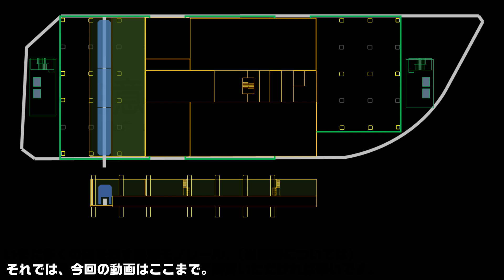鉄道未成線 熱海モノレール ルート概要編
未成線の代表格として知られる熱海モノレール。東京モノレールの子会社として発足した熱海モノレール社とそのルート、概要について紹介いたします。

熱海モノレールとは、1960年代に計画が存在したアルウェーグ跨座型のモノレール路線計画。熱海駅前に位置する熱海第一ビルの地下に設けられた始発駅 熱海駅より、熱海港やアタミロープウェイ乗り場付近までの1.9kmを繋ぐ路線として計画されました。いずれもモノレールシステムは日立アルヴェーグ式モノレールを採用する事となっていて、親会社である東京モノレール社の営業車両をトレースする予定もしくはその設計を流用するつもりだった事が容易に伺えます。

熱海モノレールについては、起点駅となる熱海第1ビルの奥行きが、先ほどの東京モノレール営業車両の組成での3両編成を入れ込むサイズしかない、つまり6両編成での運用は想定していなかったと想定されるため、100形と200形による3両編成がイメージに近いのではないかと想定されます。仮に完成していたら、どんな車両が走行していたのでしょうか。

【目次】
00:00 導入
01:57 熱海モノレールの概要
03:20 熱海モノレール廃線ルート解説
06:24 モノレールの営業車両

モノレール延伸廃線未成線・都市計画について配信・モノレール専門チャンネルMJWS